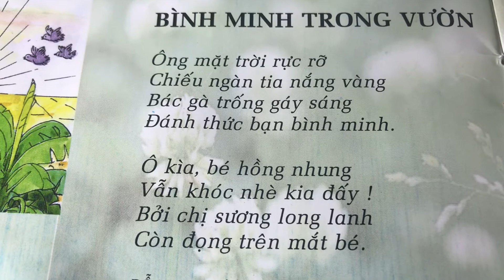Bài thơ Bình Minh Trong Vườn/Giờ đọc sách cho trẻ nghe giúp trẻ phát triển ngôn ngữ, vốn từ, trí nhớ